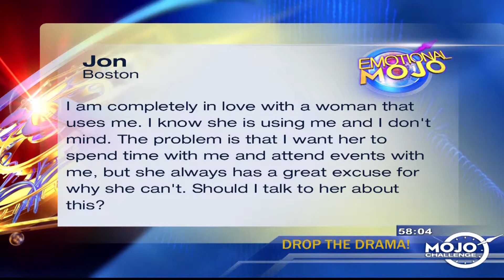How To Drop The Drama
Today's Mojo Challenge is to Drop The Drama!!

Here's How to Get Started:

* IDENTIFY the problem and be very specific
* ASK, "What can I control or what can't I control?"
* CHOOSE to establish boundaries
* CALL TO ACTION have the conversation today or let it go